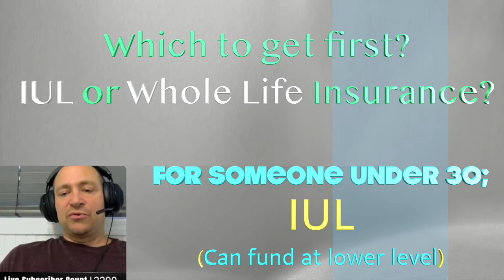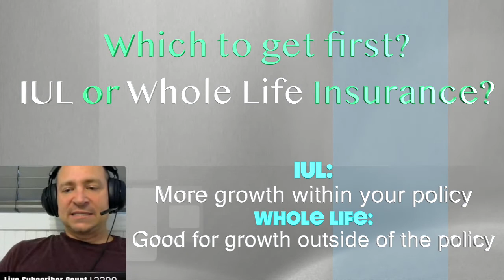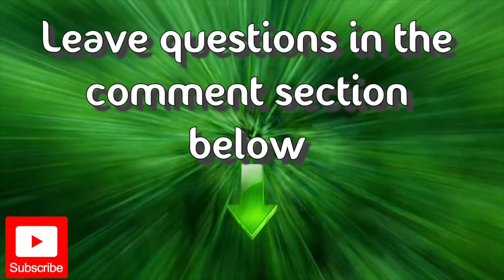Which to get first: IUL or Whole Life Insurance?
In today's episode, we answer a viewer question: Which to get first: IUL or Whole Life Insurance?
Join our Wealth-Care Wednesdays livestream. Live  Q&A for one hour every Wednesday at 6pm PST.
Bring your questions about Infinite Banking, Dynamic Banking, and maximizing your cash flow.
Leave a voicemail message before the livestream for us to answer on-air:
Get the books to help guide your financial journey:
The Retirement Miracle by Patrick Kelly

Need affordable legal services? Check out Legal Shield.
Protection for your family, your business & your personal identity.

View the transcript of this video here:
(coming soon)